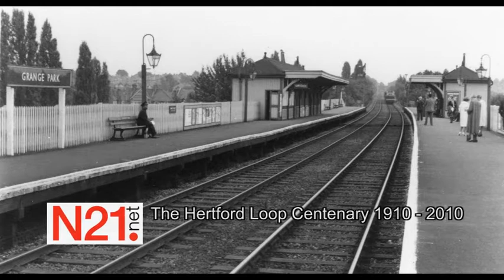The Hertford Loop Diversions - Centenary 1910 - 2010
N21.net presents a short film about The Hertford Loop, celebrating it's centenary this year. The line was originally constructed to act as a relief line to the main East Coast line. 100 years later it is still being used for this role as the main line trains are diverted through WInchmore Hill and Grange Park from 18th July until 5th September 2010. Work is being carried out on the main line at weekends.